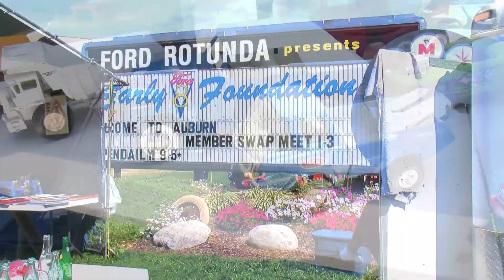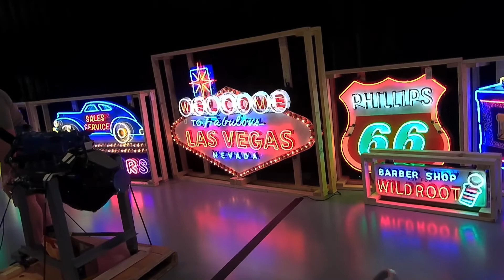Get a Sneak Peek of the World's Best Auctioned Cars!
Fun at the Worldwide Auctioneers car auction in Auburn Indiana where we find some exotics, muscle cars, antiques and hot rods for sale as well as car memorabilia and a swap meet.